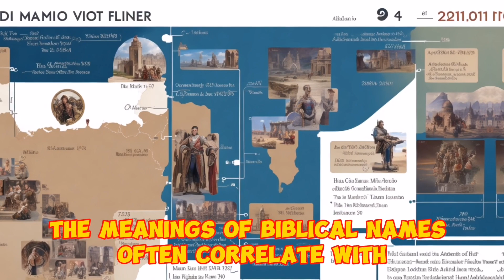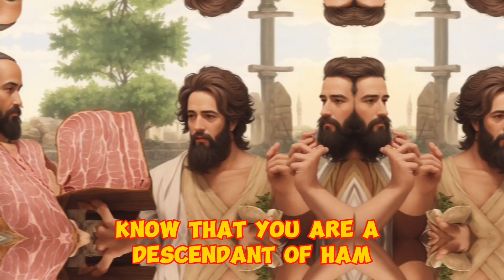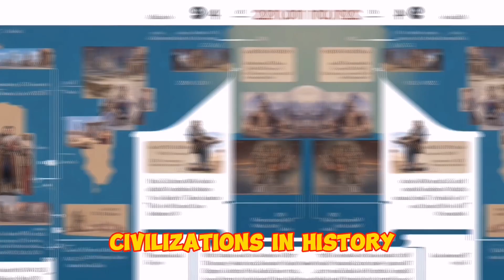Origin of Ham: The Father of the Black People | Bible Mysteries Explained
In this captivating video, we delve into the origins of Ham, who is considered the father of the black people according to biblical accounts. Join us as we explore the fascinating mysteries surrounding Ham's lineage, including the descendants of Kush, MRA, Fut, and Canaan. Discover the ancient civilizations and cultures that emerged from these lineages and their impact on Africa and other regions. Uncover the historical connections and migrations that shaped the diverse tapestry of human history. Don't miss out on this enlightening journey through the Bible's perspective on the origin of the black people.